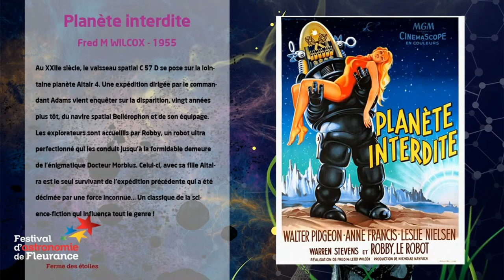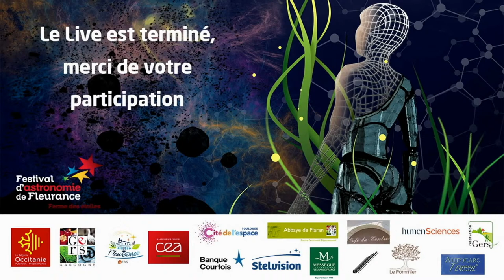Cycle cinéma/débat - Planète Interdite de Fred M WILCOX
Film de Science-fiction américain de Fred M Wilcox (1957)
Au XXIIe siècle, le vaisseau spatial C 57 D se pose sur la lointaine planète Altair 4. Une expédition dirigée par le commandant Adams vient enquêter sur la disparition, vingt années plus tôt, du navire spatial Bellérophon et de son équipage. Les explorateurs sont accueillis par Robby, un robot ultra perfectionné qui les conduit jusqu'à la formidable demeure de l'énigmatique Docteur Morbius. Celui-ci, avec sa fille Altaira est le seul survivant de l'expédition précédente qui a été décimée par une force inconnue... Un classique de la science-fiction qui influença tout le genre !

Pour visionner le film en ligne, rendez-vous sur UniversCiné :
Avec le code FLEURANCE2020 profitez d'une réduction de 1 euro sur la location du film.
(code valable à partir du 7 août 2020)

Après diffusion en salle, à Fleurance, retrouvez en direct le débat autour du film par les scientifiques présents.